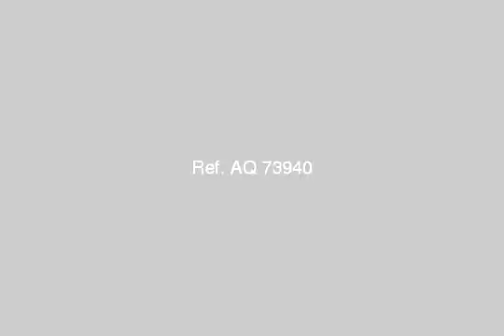Apartment For Sale In El Asafra Alexandria - mlseg.com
Apartment For Sale In El Asafra Alexandria شقة 180م (3غرف+ريسبشنن3+مطبخ+2حمام ) على عبد الناصر مباشرة واجهة بحرية رخصة بتاء ارضى +11دور تشطيب سوبر لوكس 4 مصاعد جراج خاص امن وحراسة 24 ساعة خطوات لشاطئ المندرة وقصر المنتزة وفتح الله ماركت وكارفور 3دقائق للمعمورة و شاطئ البوريفاج فقط ادفع 50% تعاقد والباقى بتسهيلات فى السداد على24 شهر - - العصافرة بحرى على عبد الناصر - Egypt Real Estate | Alexandria | El Asafra | Apartment For Sale